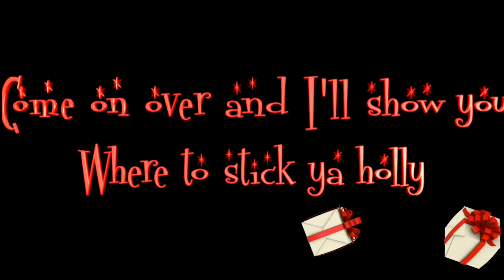TRINITY THE TUCK - TRINITY RUINS CHRISTMAS (OFFICIAL LYRIC VIDEO)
Lyric video by Trinity The Tuck performing Trinity Ruins Christmas. (C) 2019 PEG Records

Lyric video created by Leo Llanos @indigocapri